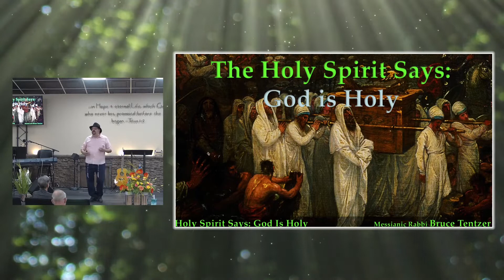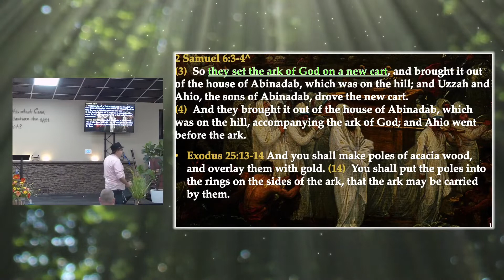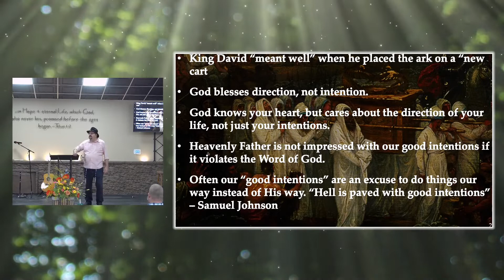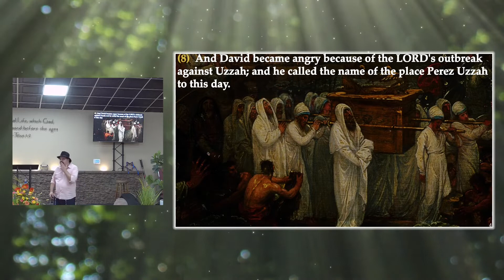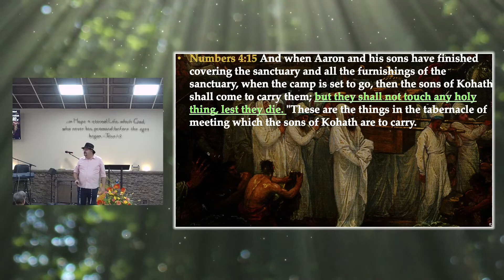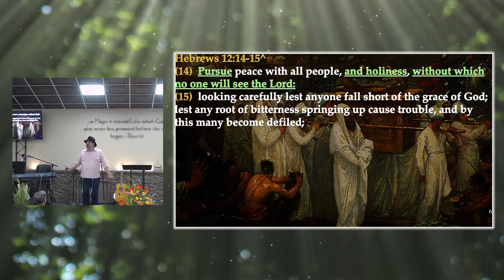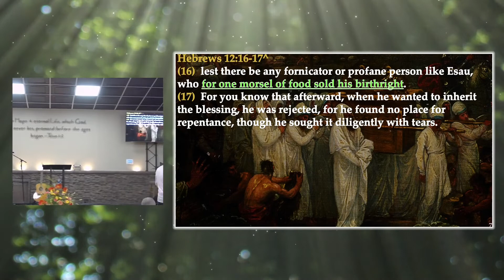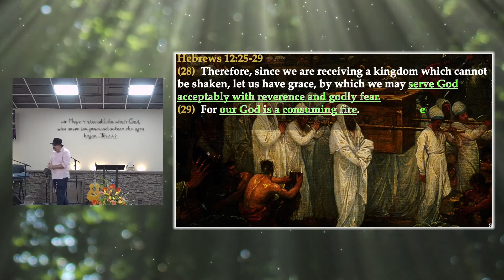God is Holy